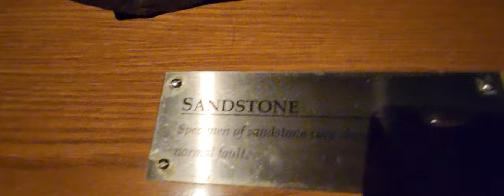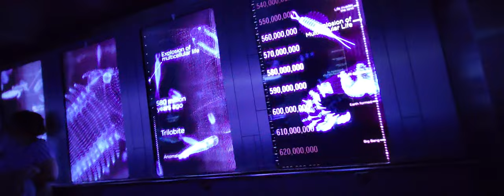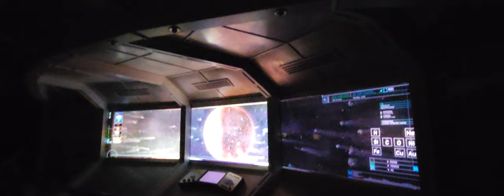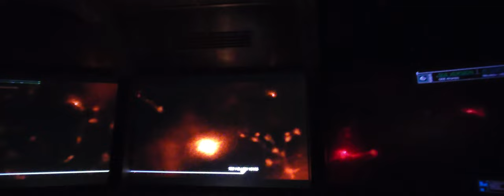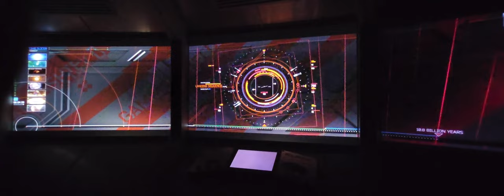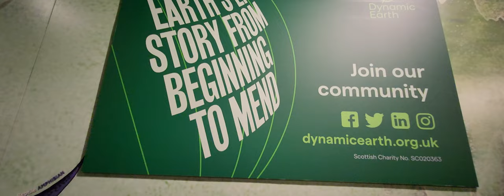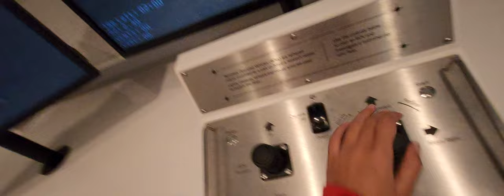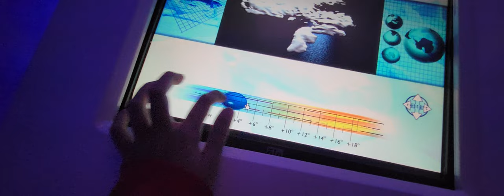our dynamic earth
live 4,500 million years in day at Our Dynamic Earth, The Mother Earth of all adventures